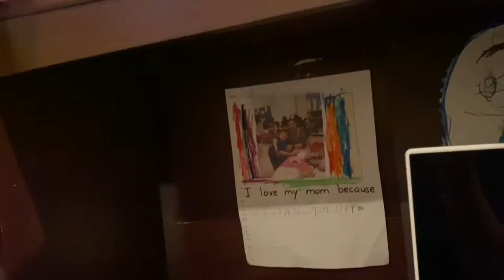SJD Short: Wendy’s Birthday Wish!